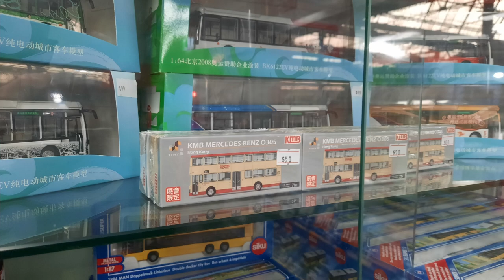[花包包澳洲系列]悉尼巴士博物館小紀錄2023-9-3 Sydney Bus Museum Vintage Bus Vintage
[花包包澳洲系列-長片幫助入眠 ]澳洲悉尼巴士博物館影片+相片分享小紀錄 2023-9-3 Sydney Bus Museum
Vintage Bus Vintage Bus Photos +Video

[幫助入眠解除失眠音效系列]自虐式入眠音波 🎵 解除失眠、幫助入眠煩憂爛音樂 睡覺 - 睡眠音樂 (快速入睡) Exciting Non-Relaxing Sleep Music: Deep Sleeping Music, Fall Asleep, Sweet Dreams, Insomnia.